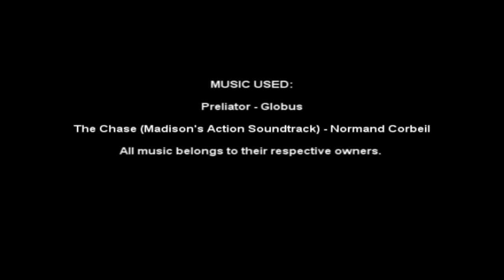Halloween Fight Scene - Darth Maul VS Dr. Jekyll & Mr. Hyde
We choreographed a fight scene on Halloween at midnight on CWU campus!